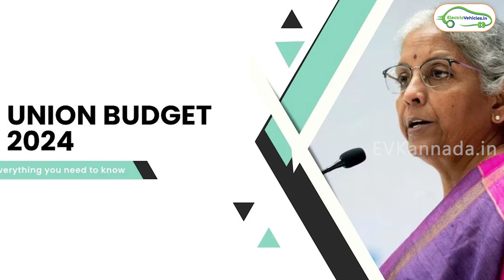Union Budget 2024 Highlights|| EVಯ ಬೆಲೆ ಕಡಿಮೆಯಾಗುತ್ತದೆಯಾ...?|| EV Kannada